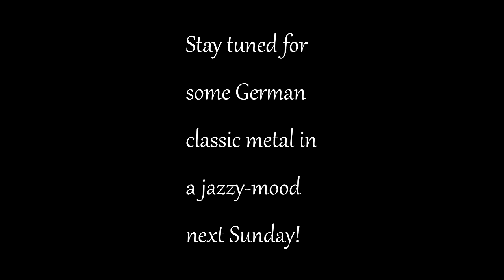The making of Mr. Crowley - Ozzy cover, by ZETNING & Jörn Öyhus!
Some flute rehearsing, car-driving with Husky, and scenes from the recording of the vocals. And a little bit of bull... no.. useful information!